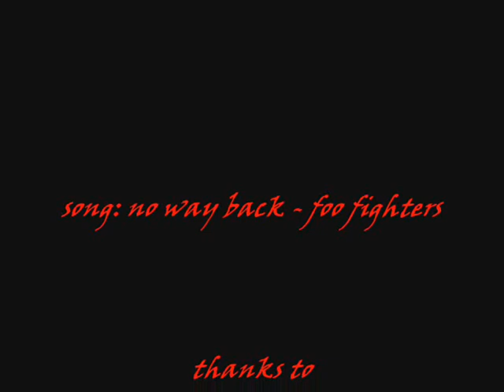gidley tribute final edit